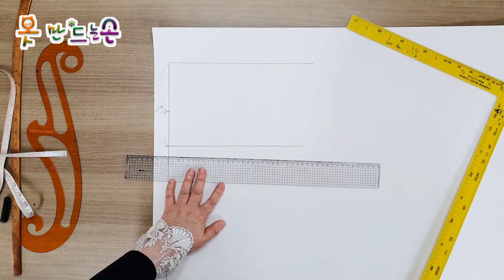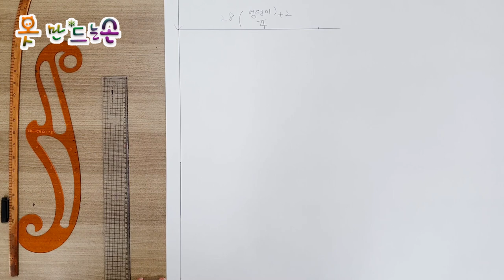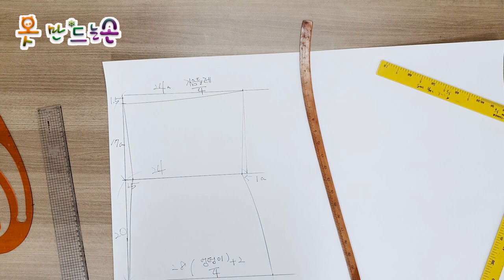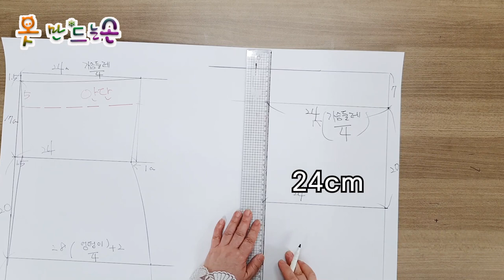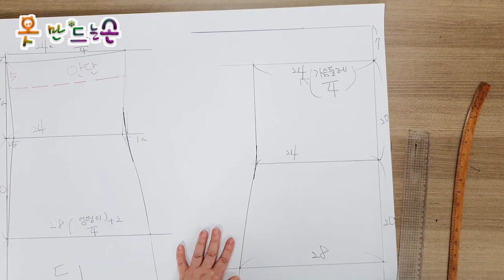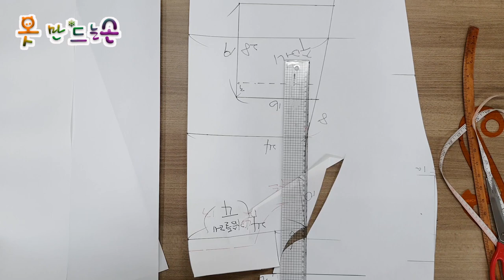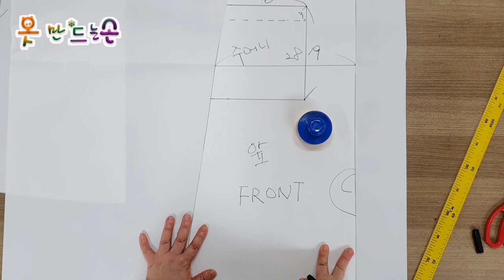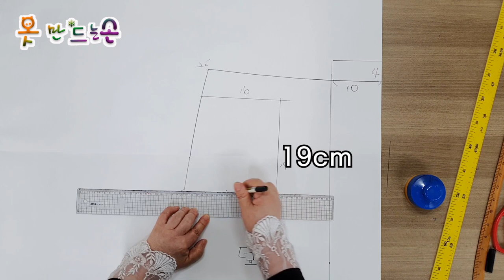민소매 랩 스커트/Sleeveless wrap skirt